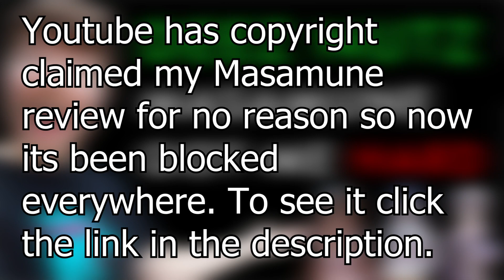Masamune's Revenge | The Harem Reviewer